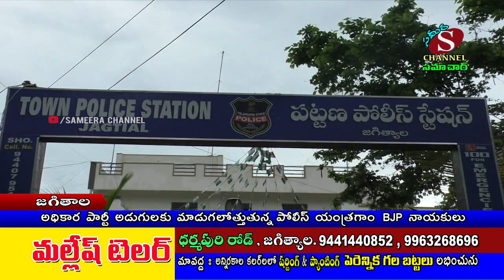జగిత్యాల పట్టణం లో అధికార పార్టీ అడుగులకు మాడుగులోత్తుతున్న పోలీస్ యంత్రాంగం BJP నాయకులు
జగిత్యాల జిల్లా..
*పట్టణం లో జరిగిన TRS నిర్వహించిన ర్యాలీ లో నిబంధనలకు విరుద్ధంగా డీజే వినియోగంపై చట్టరీత్య చర్యలు తీసుకోవాలని పట్టణ సిఐ జయేశ్ రెడ్డి గారికి పిర్యాదు చేసిన బీజేపీ నియోజకవర్గ ఇంచార్జి శ్రీ ముదిగంటి రవీందర్ రెడ్డి.

అధికార పార్టీ అడుగులకు మాడుగులోత్తుతున్న పోలీస్ యంత్రాంగం

రవీందర్ రెడ్డి గారు మాట్లాడుతూ ఈ రోజు TRS పార్టీ జగిత్యాల కేంద్రంగా నిర్వహించిన ర్యాలీలో  వల్ల ప్రజలకు తీవ్ర ఇబ్బంది గురిచేసింది. రాష్ట్ర ప్రభుత్వం డిజే పై ఆంక్షలు నిషేధాన్ని విధించింది అయిన కూడా ఇక్కడి నాయకులు వాటిని తుంగలో తొక్కారు . హిందువుల పండుగలు వచ్చినప్పుడు ముఖ్యంగా గణేష్ నిమర్జననికి మరియు శివాజీ , హనుమాన్ ర్యాలీ లకు మాత్రం మా కార్యకర్తలపై ఆంక్షలు కేసులు నమోదు చేసే  పోలీస్ యంత్రాంగం మరి అధికార పార్టీ నిర్వహించే ర్యాలీ లకు మాత్రం ఎలాంటి ఆంక్షలు విధించకపోవడం పోలీస్ యంత్రాంగం చేతగానితనం అని అన్నారు... పాల్గొన్న వారి పై మరియు డి జే ల పై కేసులు నమోదు చేయాలని డిమాండ్ చేశారు